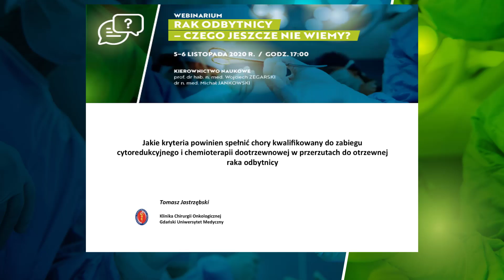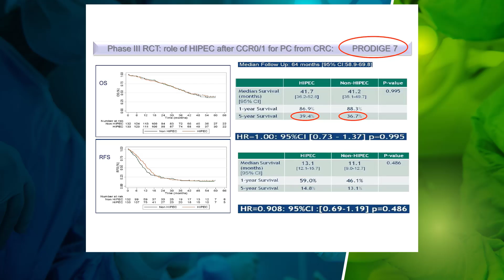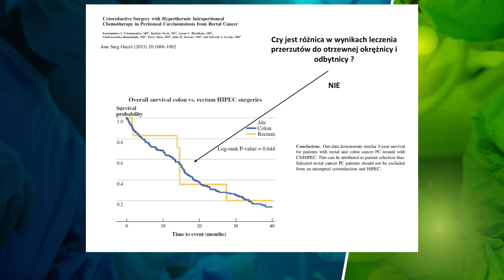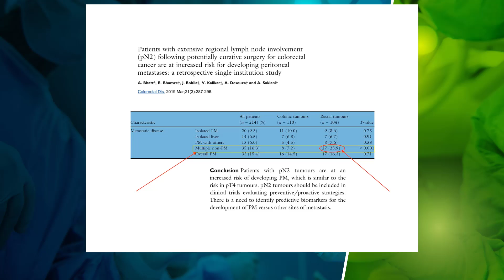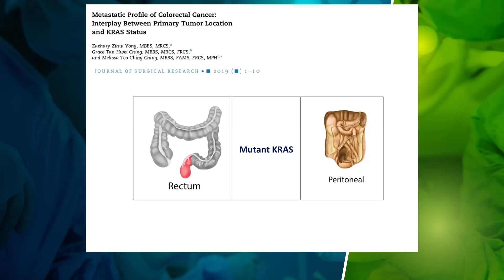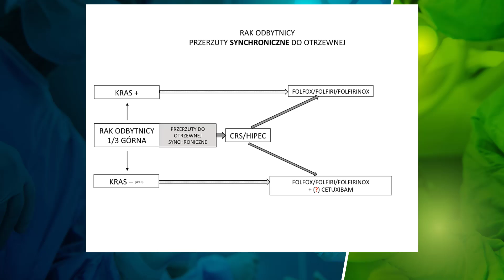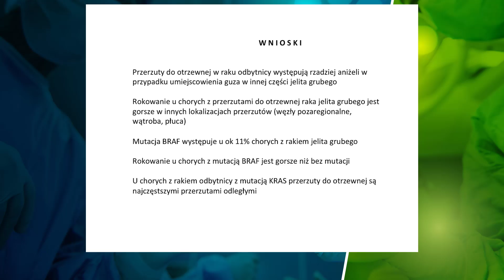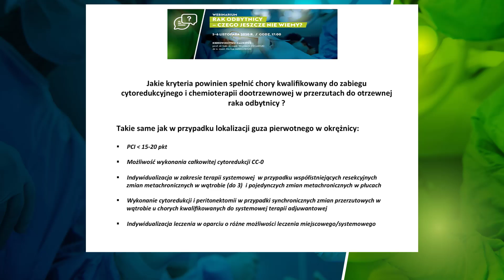Leczenie przerzutów do otrzewnej w raku odbytnicy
Przerzuty do otrzewnej w raku jelita grubego występują u około 10% chorych z nowo rozpoznanym nowotworem i u około 40% w przypadku wznowy miejscowej. Przerzuty raka odbytnicy do otrzewnej występują rzadziej niż w innych umiejscowieniach jelita grubego, ale stanową często problem terapeutyczny, zarówno ze względu na umiejscowienie jak i na bardziej agresywny charakter choroby. W wykładzie, wygłoszonym na Konferencji: "Rak odbytnicy - czego jeszcze nie wiemy” przez prof. Tomasa Jastrzębskiego, poruszone zostały zagadnienia związane z tym problemem. Wykład został udostępniony dzięki firmie Termedia (termedia.pl)